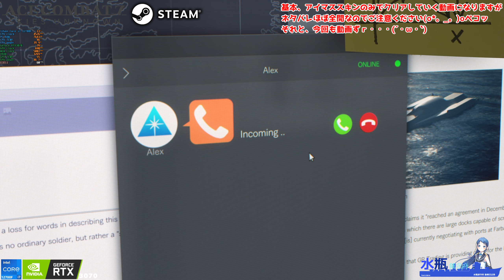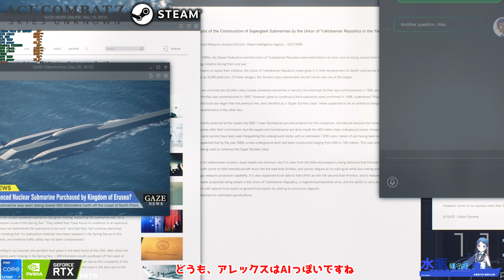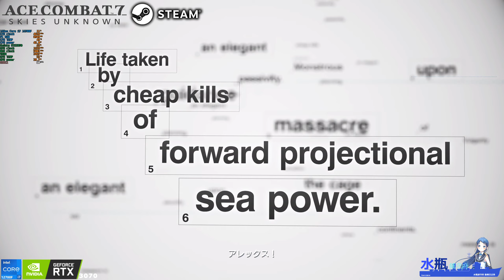【エースコンバット7】アイマススキンのみで、ストーリーをクリアしていく動画 13.1【Steam版・SPミッション1】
※このスキンは作成者様がいらっしゃいます。尚、MODを使用してオンライン対戦をするとBAN対象になりますのでご注意ください※
※この動画は、PC視聴を前提に作成しております。スマホ等でご覧になる場合は、Wi-Fi環境でご覧ください※

SPミッションで通常機体は、結構厳しめというか、かなり機体が絞られる感じですね(;´･ω･) 速度・機動性・大型ミサイル爆弾と、条件が絞られます。色々、注意事項は動画内で語ってます